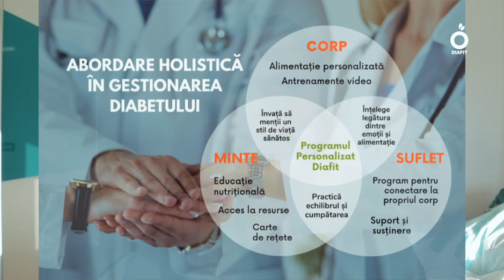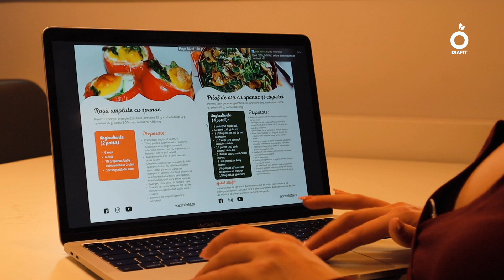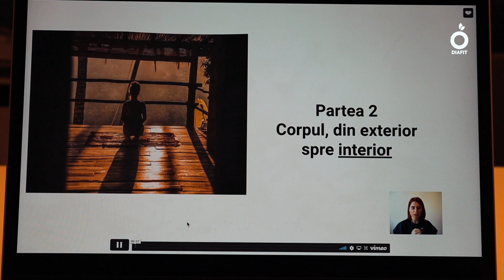Programul RESET Diabet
Programul RESET DIABET by Diafit

1. Ce este RESET DIABET?

RESET DIABET este un program eficient pentru controlul diabetului, personalizat pe nevoile tale, simplu de urmat, cu rezultate excelente.

2. Ce contine?

RESET DIABET include 3 componente principale:

- NUTRITIE: sedinte video cu doctor diabetolog specializat in nutritie, stabilire impreuna a unei diete alimentare personalizate, gustoase si usor de tinut, si monitorizare constanta a progresului pe parte de nutritie
- SPORT: acces la o serie de antrenamente video cu exercitii fizice simple, usor de integrat in rutina zilnica, si care sunt in perfecta armonie cu partea de nutritie
- PSIHIC: acces la cursul video online “Acasa in corpul tau”, creat de psihoterapeut Ancuța Coman-Boldișteanu, care ajuta la intelegerea mai buna a propriului corp si adaptarea mai usoara la schimbarile necesare pentru un stil de viata sanatos